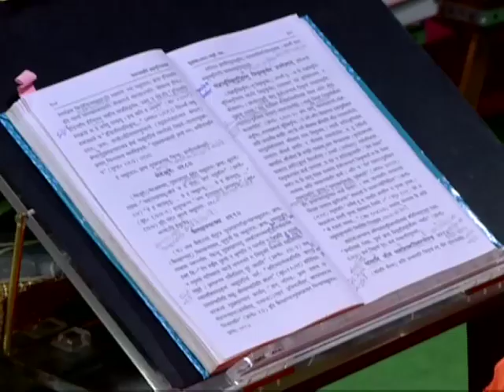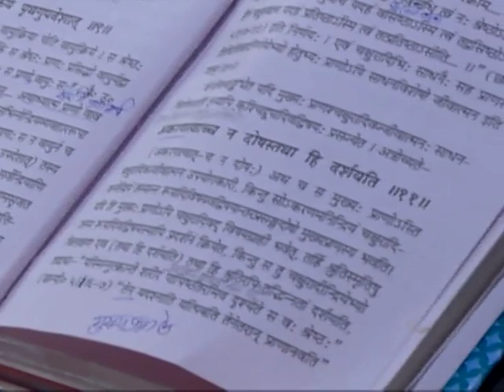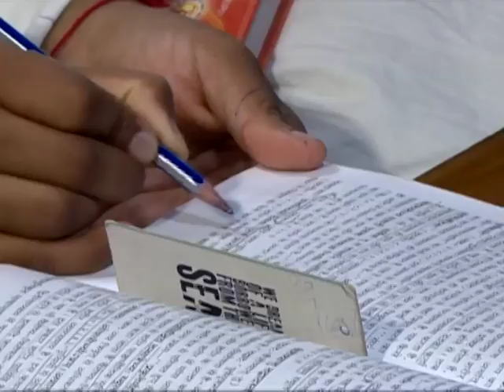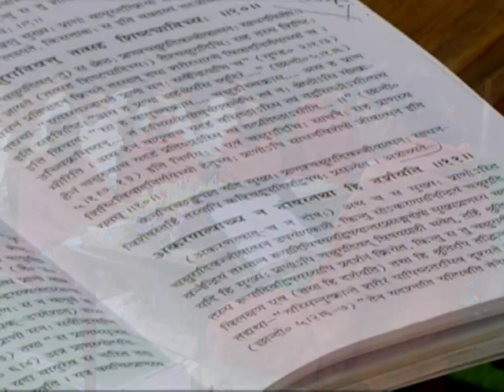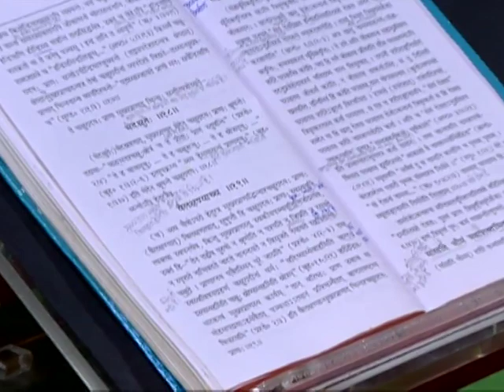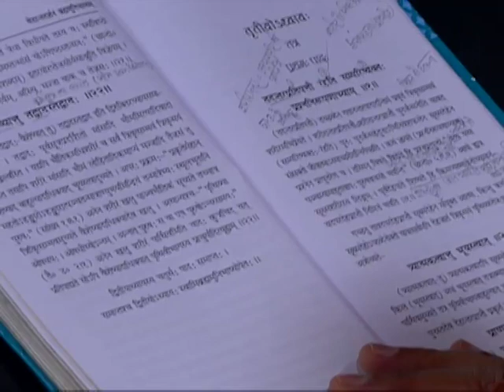वेदांत दर्शन - भाग -73(2) || ( द्वितीय अध्याय) वैदिक चैनल || Vedic Channel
वेदांत दर्शन - भाग -73(2) || ( द्वितीय अध्याय)  ऋषि ज्ञान परम्परा वेद, उपनिषद, दर्शन, गीता, रामायण, महाभारत आदि  ग्रंथों के गहन ज्ञान का भारत का एकमात्र आध्यात्मिक चैनल " वैदिक "  प्रमुख DTH Platform एवं  cable Network  पर उपलब्ध है |